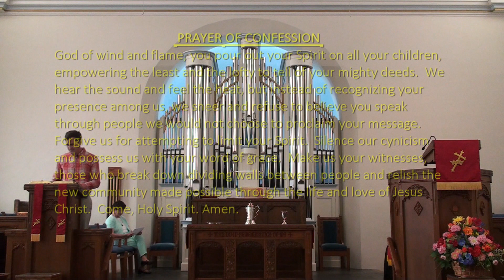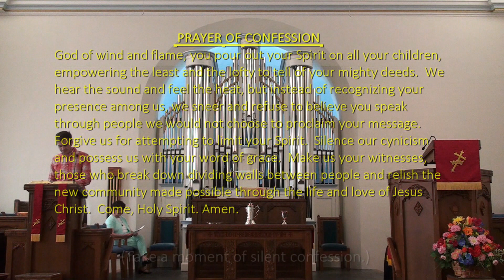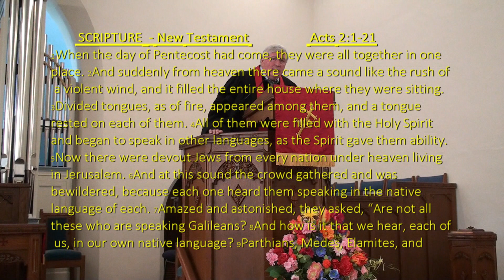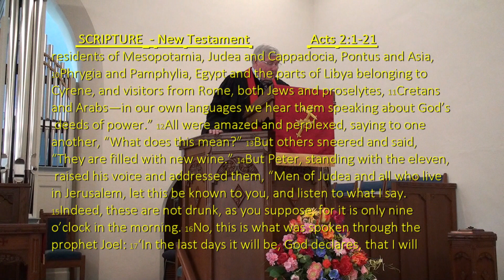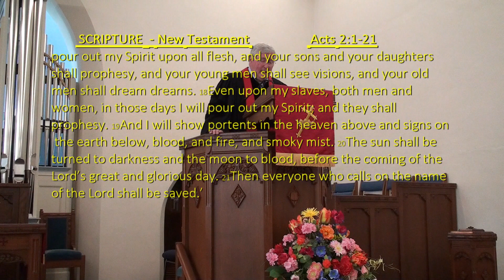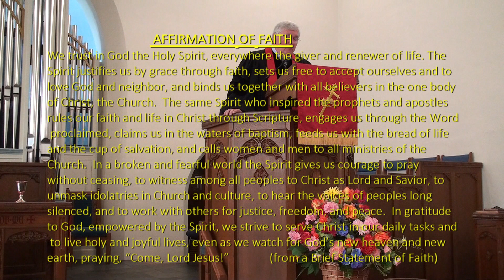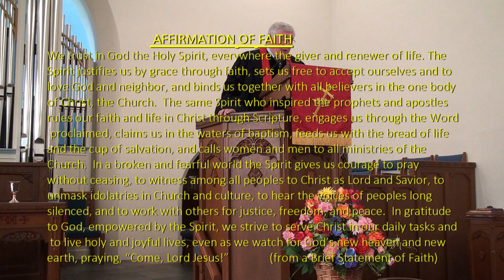May 23, 2021 -- 11:00 a.m. Service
Sermon: "Wind and Fire!"
Due to stay at home orders, this is a virtual service combining recorded messages by our Interim Pastor, Reverend Dr. John Frye. Our music is directed by Laurie Nicholson, with Carla Sperry playing the pipe organ/piano, and using various members of the choir, Grace Notes Quartet, and the handbell choir.